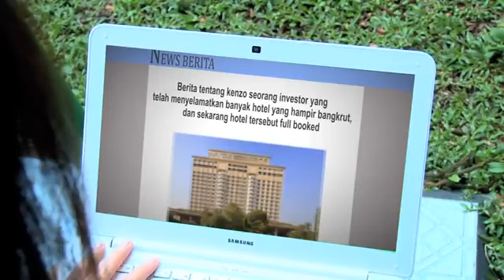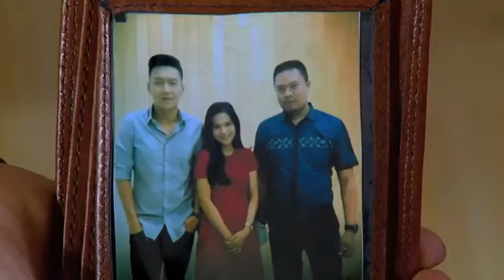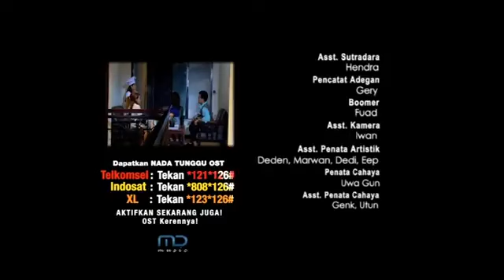FTV Rosiana Dewi & Fendi Chow Asmara Kamar Sebelah